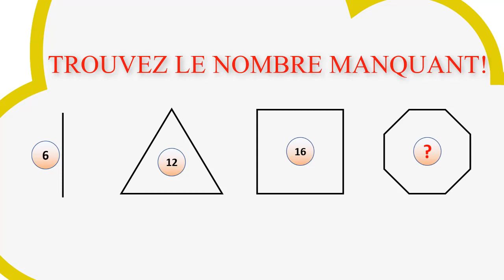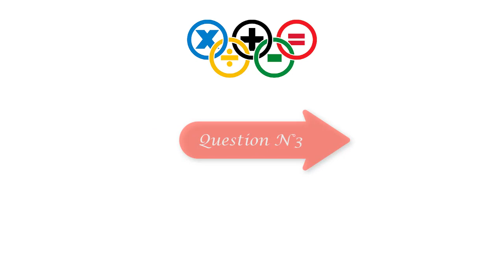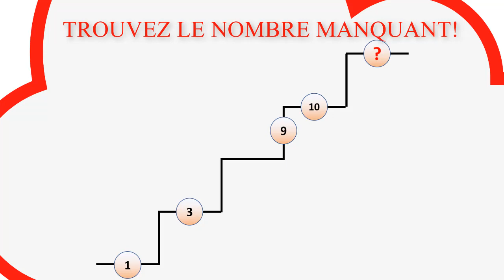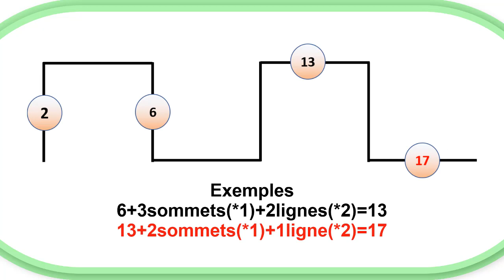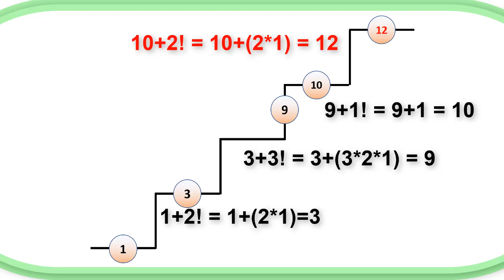3 Enigmes Mathématiques Pour Les Génies ! |Boostez Votre Cerveau 14 | (Géométrie et Logique)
Nous vous proposons dans cette vidéo 3 énigmes:
Toutes les 3 sont créées de toute pièce avec l'aide de Dj Julies.
La troisième est particulièrement intéressante, et vous fera certaintement réfléchir. Nous l'appelons l'énigme du nombre qui se cache au sommet de l'escalier. Pourrez-vous le trouver?
Dans toutes ces énigmes, c'est important de compter les sommets et les lignes/côtés des figures géométriques, et d'établir une relation entre les nombres.
En résolvant de telles énigmes, vous devenez certainement plus intelligent. Votre QI est boosté par ces casse-têtes hors du commun.
Règles du jeu:
Vous avez 30s pour chacune des 2 premières questions, et 1min pour la 3è question. A la fin de la vidéo, vous pourrez voir toutes les réponses.
Résolvez ces énigmes comme un PRO, et sentez-vous libres de commenter et partager avec vos amis.